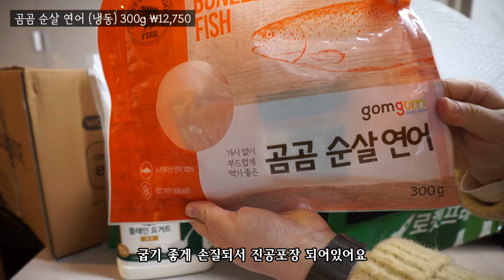로켓프레시 역대급 장보기🥢당근라페 샌드위치｜돈까스소스｜제육&유럽채소쌈&양배추찜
📍로켓프레시 장보기 (1)
[오뚜기] 우스타 소스 415g 2,100원

국내산 양파(소) 1kg 3,090원
삼양 불닭소스 200g 2,940원

국내산 친환경 양배추 3,400원
청정원 도토리묵, 320g 2,240원
 ㅡ총 17,170원

📍로켓프레시 장보기(2)
서울우유 더진한 순수 플레인 요거트 9,360원

목우촌 무항생제 닭다리살 (냉동) 1kg 13,530원
곰곰 순살 연어 (냉동) 300g 12,750원
올바른수산 명태 슬라이스 (냉동) 300g 5,980원
만나 베트남 용과 4.5kg 32,340원

 ㅡ총 73,960원

📍추가장보기
대상 청정원 맛선생 청정 소고기 양념가루 120g 3,780원 (쿠팡/로켓배송)

해표 포도씨유 900ml 7,640원 (쿠팡/로켓배송)

바른팜 무농약 유러피안 샐러드 야채 버터헤드 500g+ 프릴아이스 500g 11,800원 (네이버, 배송비별도)

딜리조이 고추장 제육 불고기 (냉장) 1.2kg 13,980원 (쿠팡/로켓프레시)

제주 구좌당근 5kg 8,900원 (이지웰, 무료배송)